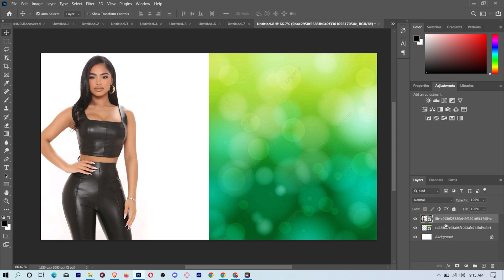✅How to Make Professional Photo | Photoshop cc Retouching tutorial | best photoshop editing Ep78